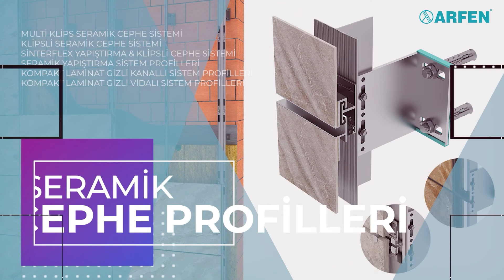ARFEN ALÜMİNYUM - ÜRÜN GRUPLARIMIZ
ARFEN, 1999 yılında "çözüm üretir" sloganı ile çıktığı yolda bugün 20. Yılımızı kutlamanın gururunu yaşıyor. ARFEN, Kurulduğu günden bu güne yapı ve sanayi sektörünün ihtiyaçlarına yüksek kalite standartlarında çözüm üretmekte, sadece iç piyasada değil uluslararası pazarlarda da iş ortakları ile birlikte önemli başarılara imza atmaktadır. Bu başarının altında "kalitede süreklilik ve müşteri odaklı yaklaşım" ı ilke haline getiren ve bu çizgisinden taviz vermeyen şirket politikası yatmaktadır.

İstanbul Hadımköy Sanayi, Çorlu Organize Sanayi ve Gebze Organize Sanayi bölgelerinde toplamda kurulu tesislerinde 18,000 m² kapalı alanda faaliyetlerine devam eden Arfen, üretimde ihtisaslaşmayı ilke edinmiş yönetim anlayışı ile plastik ve alüminyum, kauçuk endüstrisinde önemli üreticiler arasına girmiştir. Modern ve teknolojik üretim metodolojisini uygularken iş ve işçi güvenliğine, insan sağlığına ve çevreye olan duyarlılığını her zaman korumaya özen göstermektedir.

Sürekli yeni yatırım ve geliştirmeler ile yüksek kalite standartları ile üretilen Arfen dilatasyon profilleri, Arfen Köprü genleşme profilleri ve mesnetleri, Arfen dekorasyon profilleri, Viny duvar ve köşe koruma sistemleri, Alüminyum paspas sistemleri, Hydroflex dilatasyon ve pah bantları ile yapı sektörünün ihtiyaçlarına cevap vermektedir.

Bununla birlikte, makine ve teçhizat donanımlarının yüksek oluşu sayesinde farklı sektörlerin ara mamül ihtiyaçlarına cevap vermektedir.

Sadece yurt içinde değil 50 ülkede sayısız projelere imza atılmıştır. Arfen çatısı altında üretilen ürünler uzun yıllar sorunsuz şekilde kullanılmaktadır.

Arfen'in kalite anlayışında güvenlik görevlisinden en üst seviyedeki yöneticisine kadar herkes işini en iyi şekilde yapmaya çalışır. Kusursuzluk ve kalitede mükemmellik ile birlikte sağlanan müşteri memnuniyeti en önemli hedefimizdir.

Ticari ve beşeri ahlak değerlerine bağlı çalışma anlayışı ile geçen 20 yılın ardından nice yılara diyor, çalışanlarımıza, müşterilerimize ve tedarikçilerimizie katkılarından dolayı teşekkür ediyoruz.

Saygılarımızla,